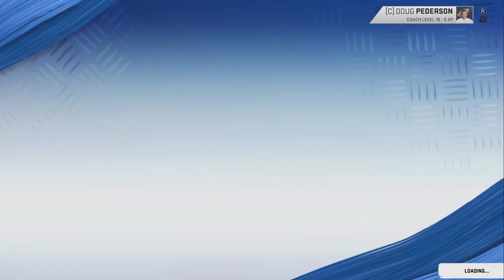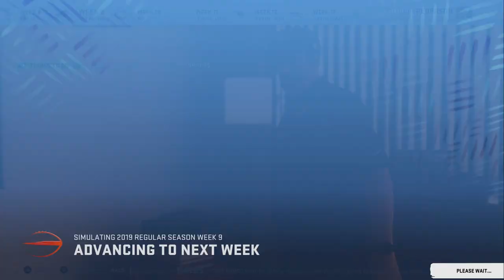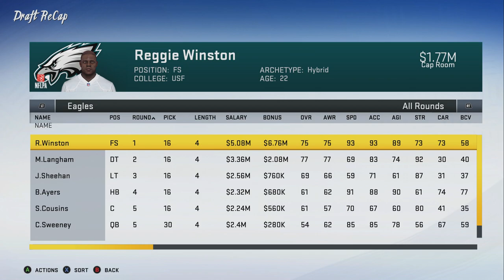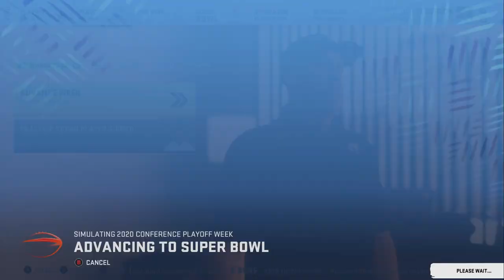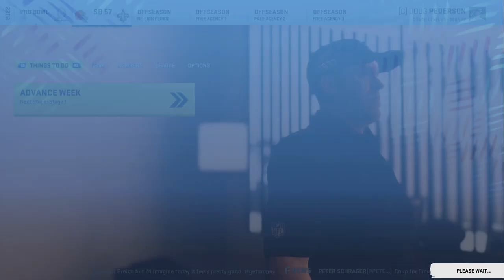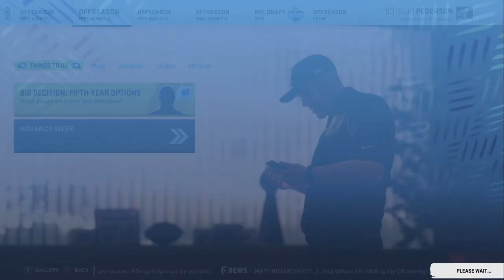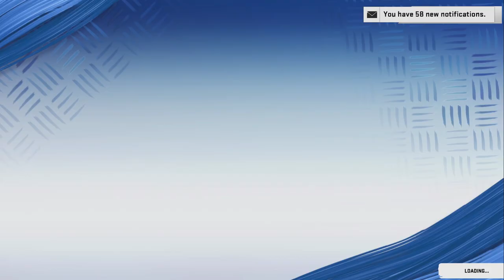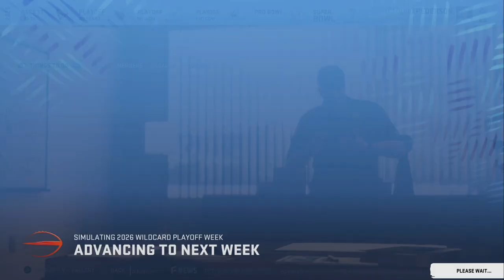Following The Careers of Jalen Hurts and Jalen Reagor! Madden 20 Experiment!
We're back with another career sim on Madden 20 and we're doing the 2 top draft picks for the Philadelphia Eagles being Jalen Hurts and Jalen Reagor!